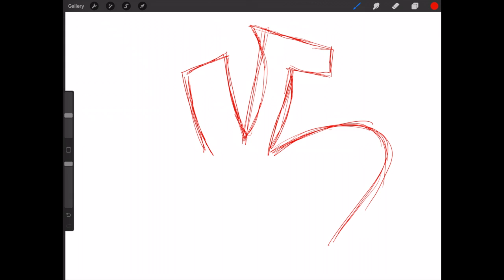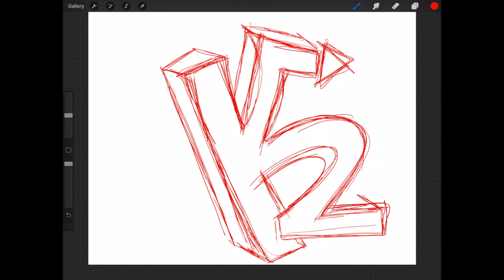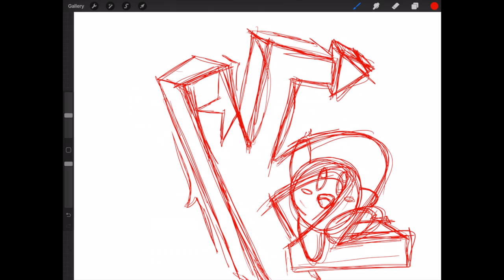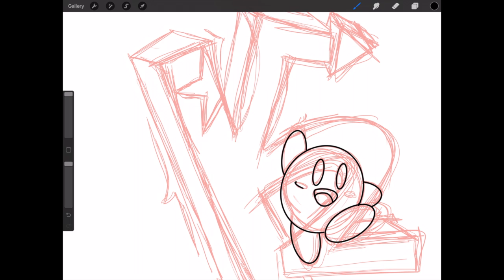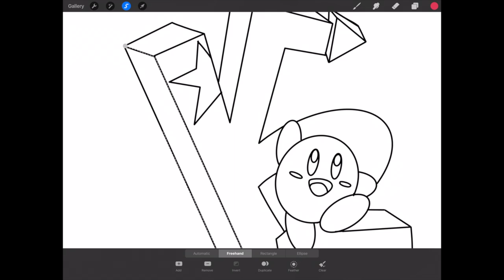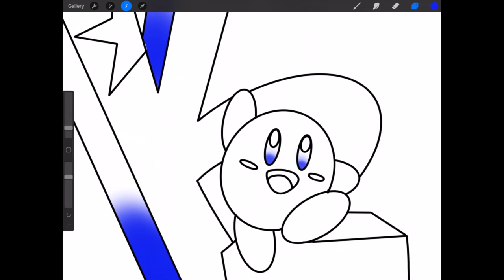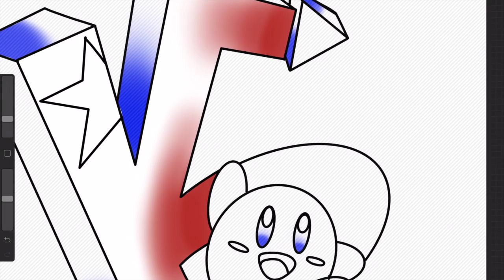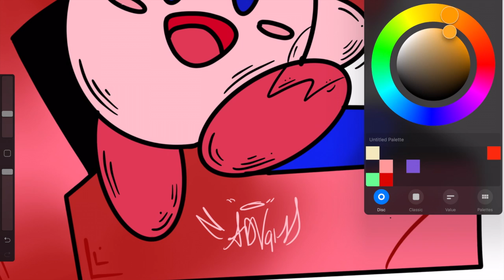HOW TO DRAW GRAFFITI LETTER K STEP BY STEP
Be Blessed
Stay Blessed